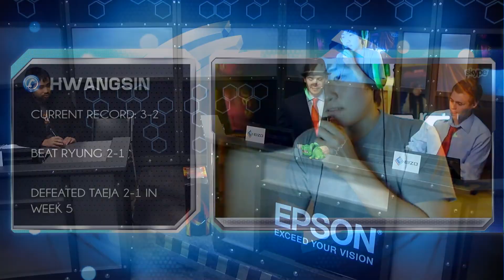NASL Season 4 - W6 D4 - Ryung vs Hwangsin - Postgame Interview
NASL Season 4 - Week 6 Division 4
Ryung vs Hwangsin
Postgame Interview

The Casters:
MrBitter and Rotterdam
(Bitterdam)

About NASL Season 4:
If you love eSports, NASL Season 4 is for you. NASL Season 4 features 45 of the world's top professional StarCraft II players competing for the title of Season 4 Champion. Throughout the season, NASL delivers nightly professional eSports content Wednesday through Sunday nights at 6pm PDT, with European rebroadcasts the following day at 7pm CET. See games like this and hundreds more

About the NASL:
The North American Star League was established to foster the prominence of esports and professional Starcraft 2 play in North America through highly visible organized and invigorating competition. Since its inception, NASL has also included Heroes of Newerth and Tribes: Ascend as competitive titles in its league.